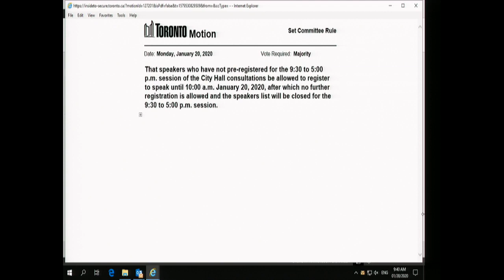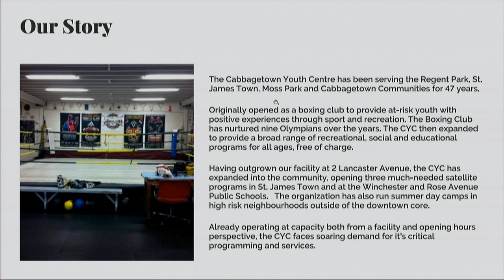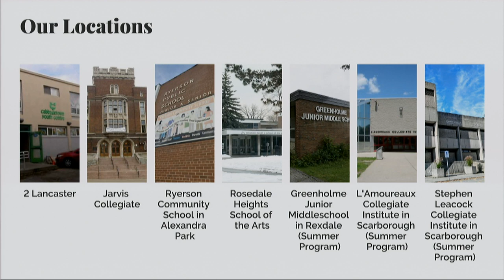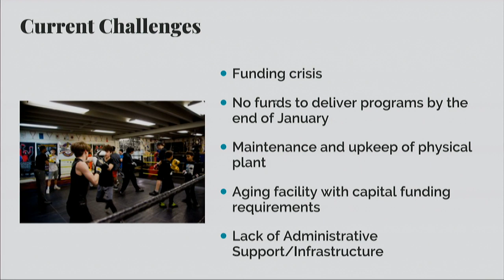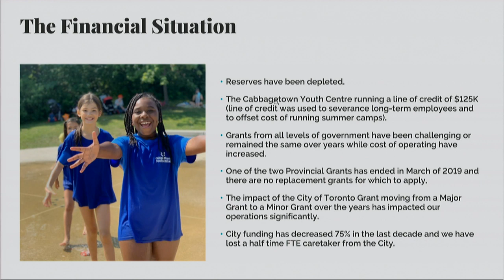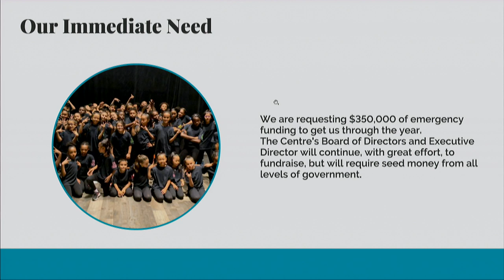Budget Consultation - City Hall - January 20, 2020 - 9:30am session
Agenda and background materials:
1:30pm session

Meeting Navigation:
0:12:03 - Call to order